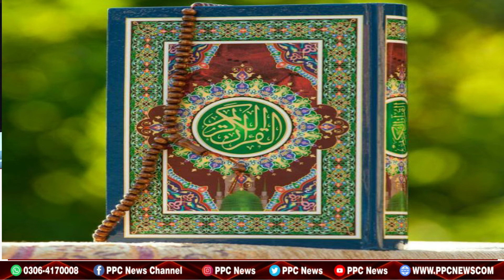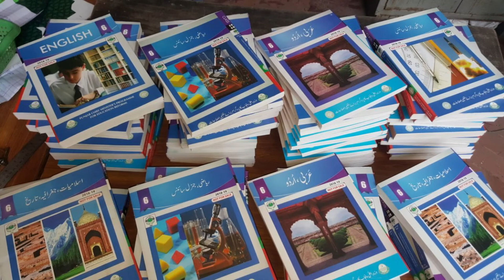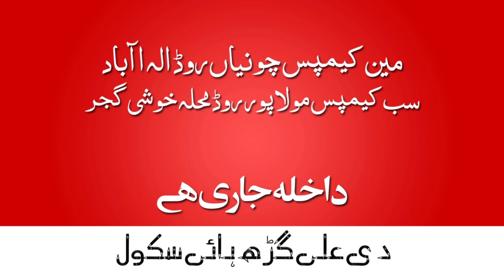رمضان ٹرانسمیشن مولانا آصف نورانی کے ساتھ ppc news پر